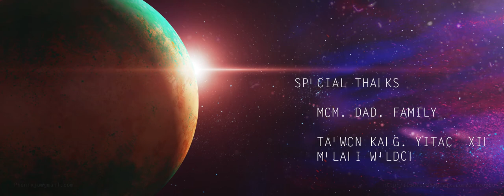ONE- Short film by ZIHAO ZHU (2016) HD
Concept Artist _My senior graduation film
Open for Opportunities